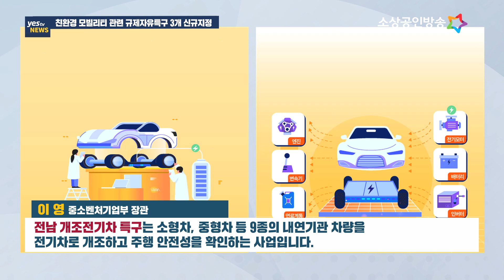[yestv뉴스] 친환경 모빌리티 규제자유특구 3개 신규지정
정부는 4일, 정부서울청사에서 한덕수 국무총리 주재로 제8차 규제자유특구위원회를 개최했습니다.

새 정부 출범 이후 처음으로 개최된 이번 위원회에서는 규제자유특구 7차 신규지정 3건과 규제자유특구 고도화 방안, 2021년 규제자유특구 운영성과평가 결과 등을 의결했습니다. 이와 관련해 중소벤처기업부 이영 장관의 브리핑 내용 들어보겠습니다.